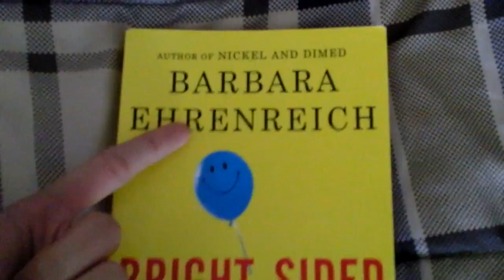selling my engl101 textbook for $5